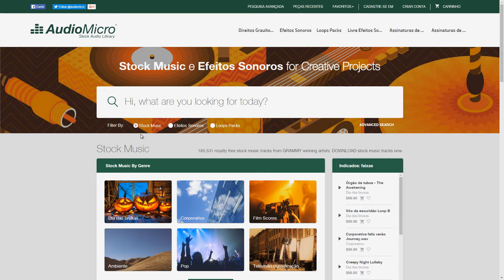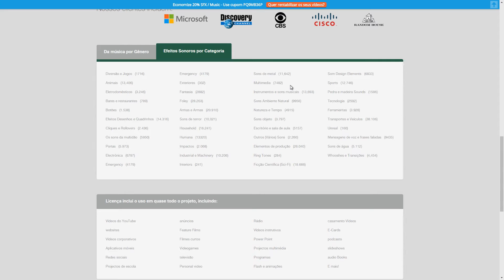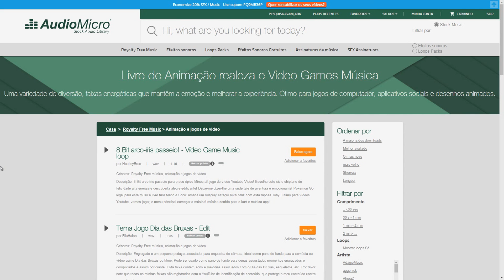Como utilizar os áudios da AudioMicro | Guia Youtuber #44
A AudioMicro é mais uma biblioteca de música que os parceiros da Freedom! Brasil têm acesso para poderem utilizar em seus vídeos. Neste vídeo, aprenda a como utilizar a plataforma.

• PRECISA DE AJUDA? ACESSE O NOSSO SUPORTE

• LINK PARA O DESTAQUES FREEDOM! BRASIL